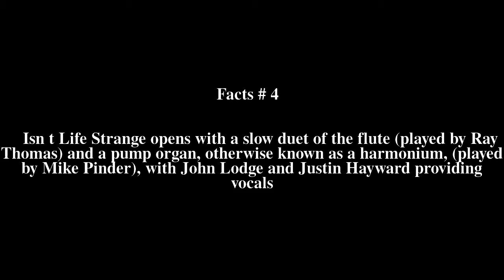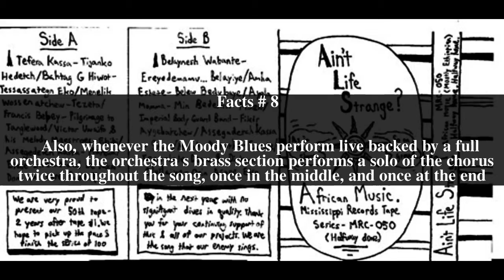Isn't Life Strange Top # 11 Facts